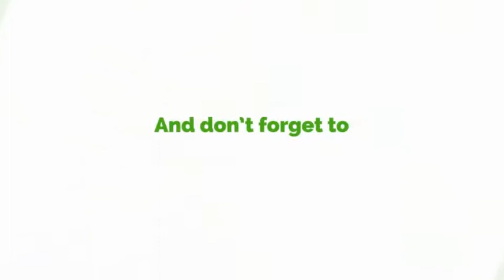Sompa Fm/TV Stations Are Not Mine, It Is Just A Coincidence- Hon. Kyei Mensah Bonsu Clarifies